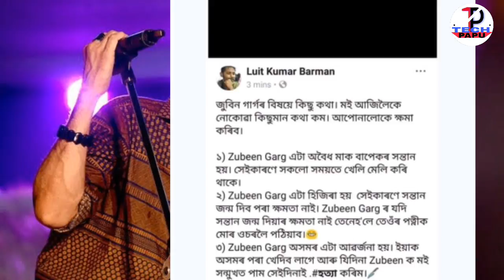Zubeen garg ক হত্যাৰ ভাবুকি !!